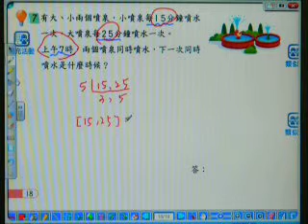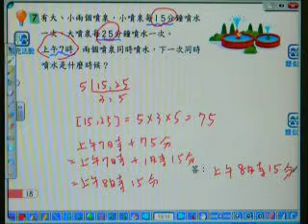2010.康軒數學.小六上.P18-7.游柏隆老師.山頂國小.MOV